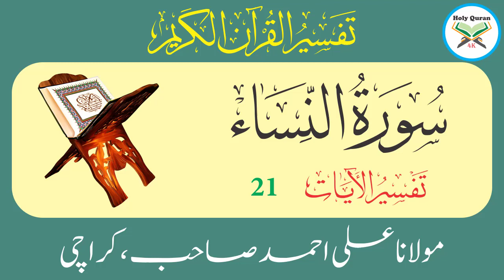Surah Nisa Verse 21 | Urdu Translation Tafseer By Maulana Ali Ahmed Karachi | Holy Quran 4K